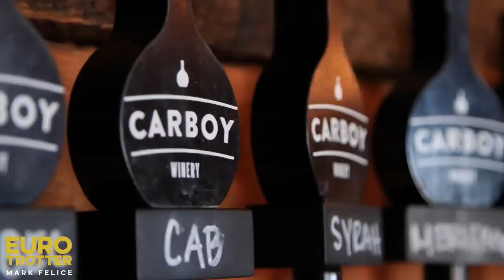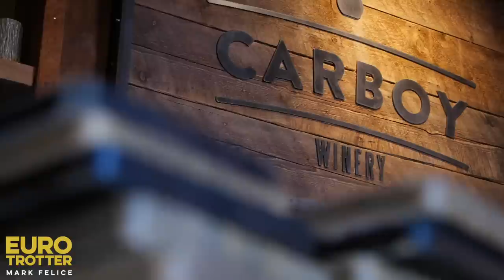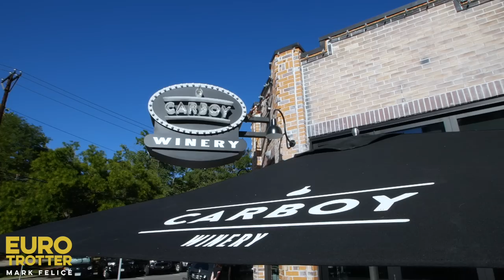#1 BEST ITALIAN WINE MAKING EXPERIENCE!!! | Tasting Italy In The USA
If you love Italian wine but can't make the trip to Italy, look no further because I'm going to show you the #1 BEST ITALIAN WINE making experience...in the USA!!! I'm making Italian wine in Denver Colorado for an authentic taste of Italy!! In the video, you will see why these Italian wines (grown, harvested and produced in Colorado) are some of the most unique and elegant wines in the world. I will take you through the vineyard to see how the grapes are grown and harvested, and then I will show you how to make wine, from pressing and punching to stomping the grapes! If you're looking for some of the best Italian wines...with an American twist...then welcome to Carboy Winery in Denver Colorado!